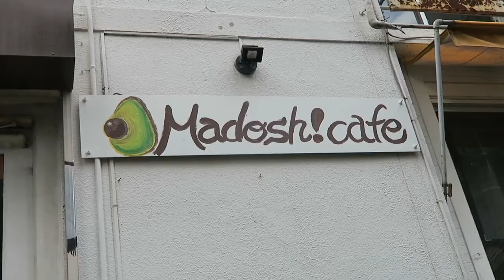japanese dance festival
we go to the super yosakoi dance festival and watch awesome dance groups perform traditional dances from all over japan! the festival was around the harajuku and omotesando area and even though it was a suuuper hot day, the dancers absolutely killed it (how do they do that?!?)

☽about me ☽
i'm a german/ canadian girl that loves telling stories. i make videos about my life in japan, art, fashion and anything i'm passionate about. it would make me very happy if you'd like to check out my channel!

♫ music: in love with a ghost - i know it's not easy but you're not alone anymore

☽stay evil ☽ (but only in a good way)